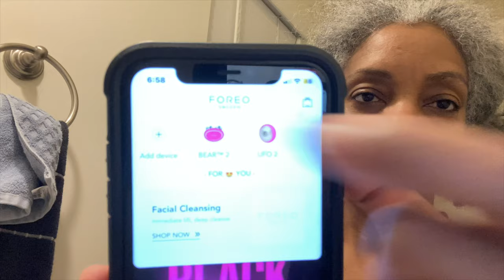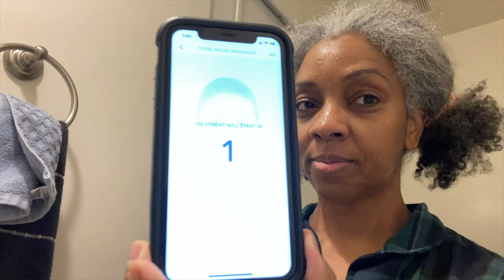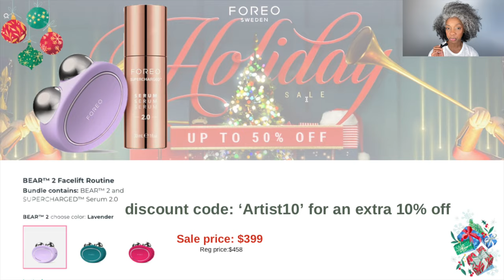Get up with ME!... Trying the NEW Bear 2 by @Foreo | also... Quick Makeup Look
Good Morning Guys!  Thought I'd bring you all along with me getting up at the crack of dawn.  Also, sharing some skincare finds like my NEW Bear II by @Foreo .  This small but mighty skincare microcurrent device tones, lifts, and contours the face.  There are several options from video guided treatments on your phone through the app to customized message therapies.  You select the level of intensity and type of massage you prefer!!  This has been a great accompaniment to my daytime regimen!  All of the links to products used are listed below!  Thank me later😉

With that said, grab a cup of your favorite beverage and let's get into this video ☕️ ...Morning!!

Foreo
Take advantage of Foreo's huge Hoilday Sale going on NOW!
Bear 2 Bundle with Supercharged Serum 2.0 on sale $399
reg price: $458
CODE: ARTIST10
Rephr
Rephr
Take advantage of this amazing skincare system.  Available now at deep discounts!
-Light Hydration Cream 2.0
-Gentle Cleanser 1.0
Or...get the Complete Skincare Collection on sale now $59!!  reg price $125